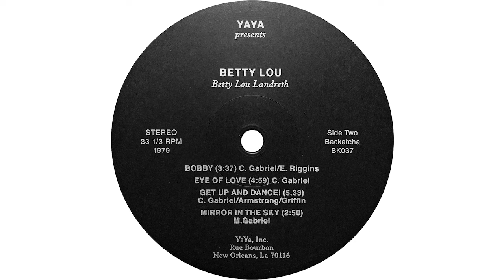Betty Lou Landreth - Eye Of Love